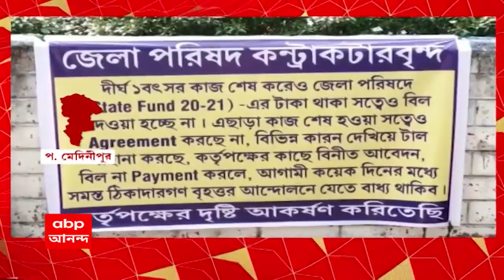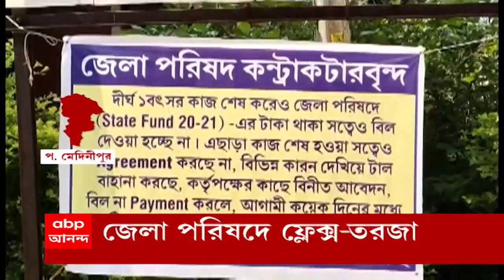Sougata On Arjun: ''তৃণমূলের সমর্থনেই অর্জুন সিংহ জিতবে'', ব্যারাকপুরের সাংসদকে তােপ সৌগত রায়ের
অর্জুন সিংয়ের নিজস্ব ক্যারিশমা নেই। আগে নরেন্দ্র মোদির সমর্থনে জিতেছিল, এবার তৃণমূলের সমর্থনে জিতবে। ব্যারাকপুরের সাংসদের বিরুদ্ধে প্রকাশ্যে তোপ দাগলেন তৃণমূল সাংসদ সৌগত রায়। সম্প্রতি অর্জুন সিং মন্তব্য করেন, ২০১৯-এ তৃণমূলের চোরাস্রোত কাজে লাগিয়েই তিনি লোকসভা ভোটে জিতেছিলেন।